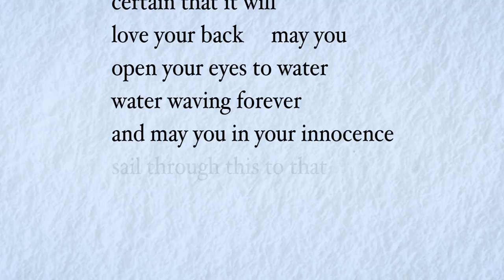Elizabeth Acevedo reads "blessing the boats" by Lucille Clifton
Elizabeth Acevedo (she/her/hers) reads the poem "blessing the boats" by Lucille Clifton.